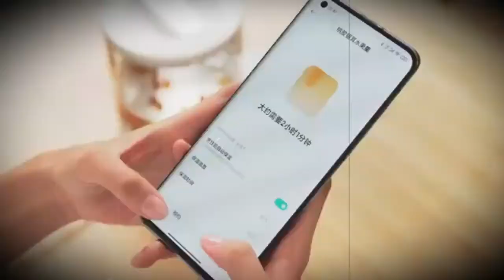Smart Electric Skillet Kettle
🔔 Bell